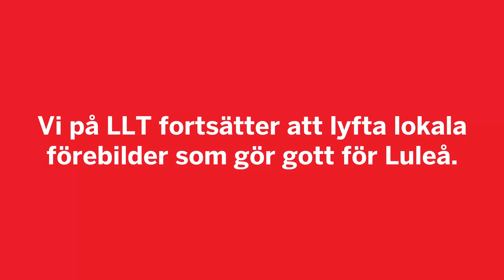Raised Fist har fått en egen buss!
Äntligen, nu har vi gjort det igen! Förra gången var det Zacke, Johanna Fällman och Tim Kearney – nu har fler bussar döpts efter kända Luleåprofiler. Först ut är hardcore-bandet Raised Fist!
Motivering:
Med sina prisvinnande liveframträdanden och unika stil, har bandet visat världen att hardcore från Luleå är något utöver det vanliga. Trots att turnébussen korsat många landsgränser genom åren, är bandmedlemmarna fortfarande stolta Luleåambassadörer.
Dags för Raised Fist att rocka Luleås bussar!